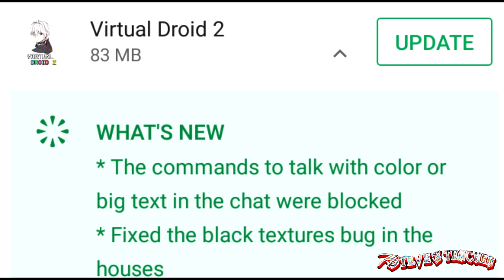Playing Knuckles Revenge - Virtual Droid 2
Do you think traps are gay?